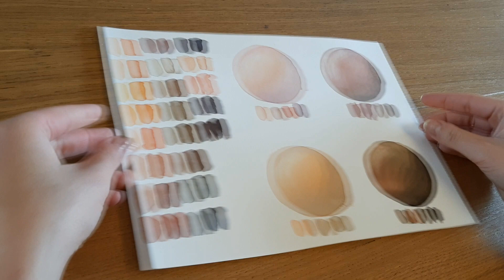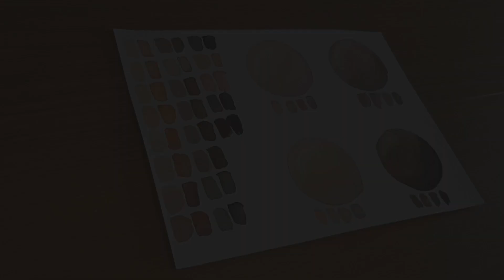Misturando cores para fazer tons de pele em aquarela - Conversas de pele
[ENGLISH INFO - You can enable English subtitles by clicking the settings icon and automatic subtitles]

Aqui eu vou te mostrar que cores eu costumo misturar para fazer os tons de pele e como eu uso de três ou quatro tons diferentes para fazer sombras, blushs e luz em quatro tipos diferentes de tons de pele.

Neste video eu usei
Aquarelas Van Gogh 24 Cores
Papel Canson XL Aquarela
Pincel Van Gogh número 6 e 8
Pincel Winsor and Newton Série 7